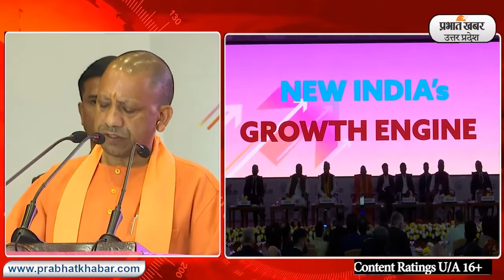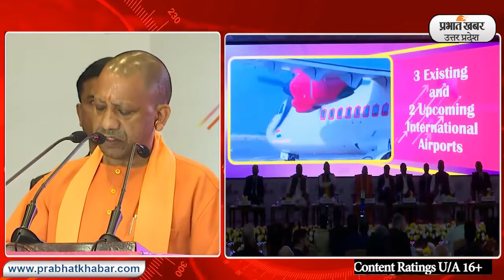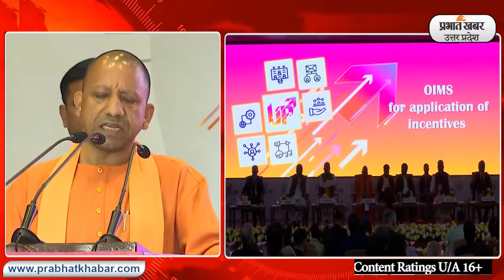UP GIS-2023: यूपी ग्लोबल इन्वेस्टर्स समिट 2023` का आगाज lPrabhat Khabar UP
UP GIS-2023: उत्तर प्रदेश की योगी सरकार ग्लोबल यूपी इन्वेस्टर्स समिट के जरिए प्रदेश की अर्थव्यवस्था को 10 खरब डॉलर का बनाने के प्रयास में जुट गई है. निवेश के इस महाकुंभ को लेकर मंगलवार को दिल्ली में एक प्रेस कान्फ्रेंस की. समारोह में सीएम योगी आदित्यनाथ ने समिट का लोगो लांच किया और निवेशकों से इस महाकुंभ में भागीदार बनने का आह्वान किया. मुख्यमंत्री ने उत्तर प्रदेश में हवाई अड्डों, सड़क और रेल नेटवर्क के साथ राज्य की अर्थव्यवस्था के तमाम मजबूत पहलुओं को सामने रखा. यूपी को 1 ट्रिलियन डॉलर की इकोनॉमी बनाने की इस मुहिम के लिए योगी सरकार अमेरिका, सिंगापुर समेत कई देशों में करेंगे रोड शो